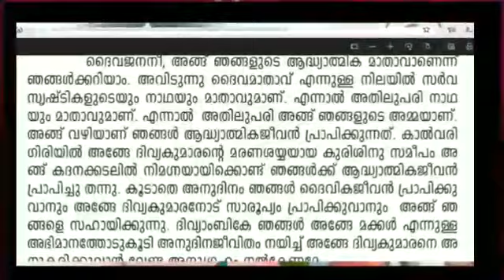Simple and very old divotonal song